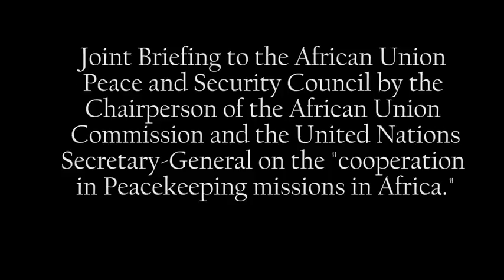Joint Briefing on “Cooperation in peacekeeping missions in Africa"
Joint Briefing to the African Union Peace and Security Council by the Chairperson of the African Union Commission and the United Nations Secretary-General on the “Cooperation in peacekeeping missions in Africa".